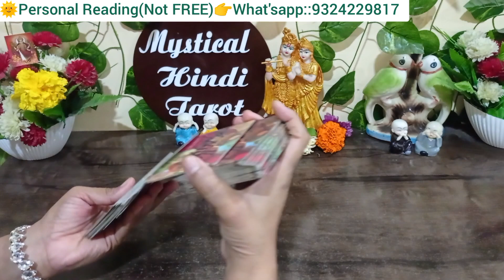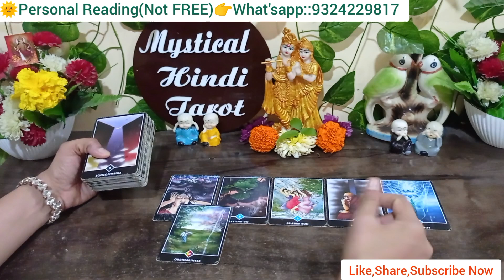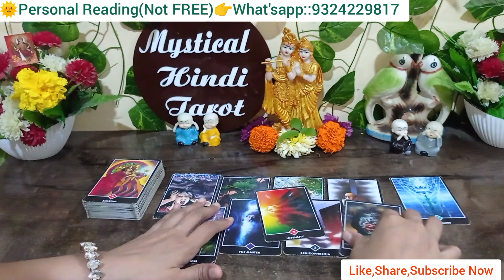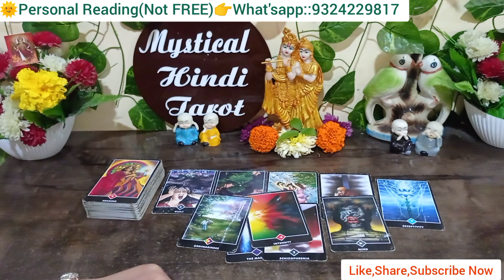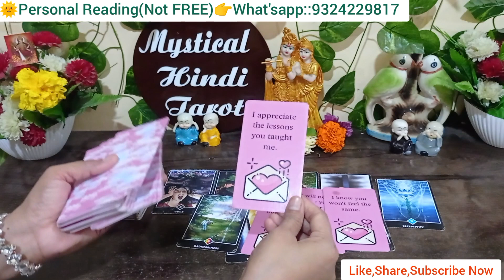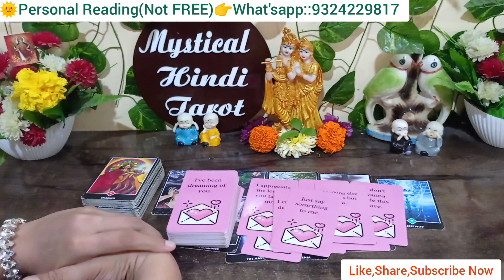❣️Their feelings & thoughts for u!Crush current feelings!next actions !True intentions! tarot card !